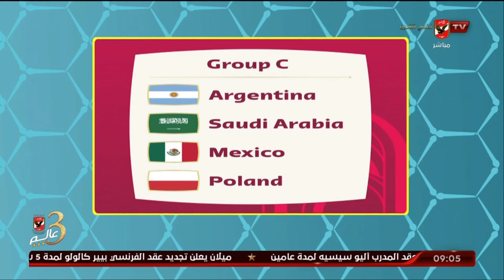اللقاء الكامل | الناقد الرياضي أحمد مجدي | المحترف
ضيف الفقرة / الناقد الرياضي أحمد مجدي